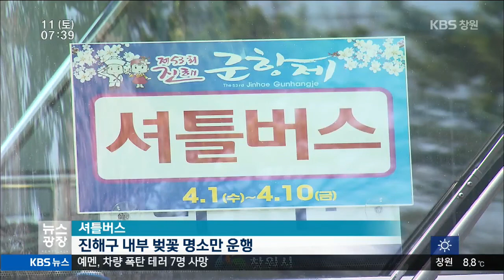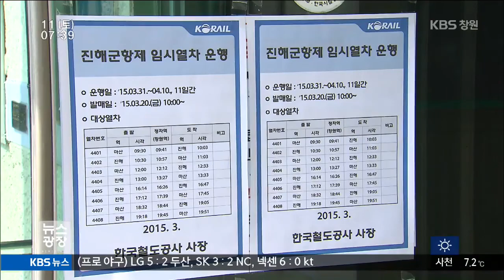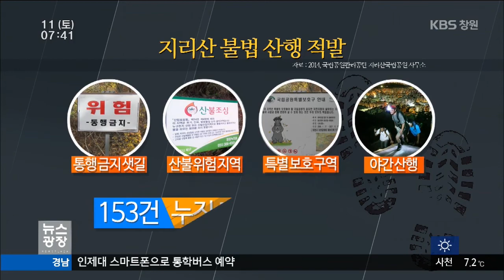[KBS뉴스광장 경남] 2015.04.11(토) 뉴스 전체보기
- 군항제 폐막, 교통 불편 되풀이
- 불법 산행, 조난 위험
- 첫 영구치아 평생 좌우
- 경남 오늘의 날씨
- 경남 곳곳서 다채로운 봄꽃 축제 개막
- 지리산 7개 시군, 지리산 한바퀴 순환버스 추진
- 인제대, 통학버스 스마트폰으로 예약
- 환경단체, 밀양 얼음골 환경훼손 대책 마련하라
- 진주 진양호, 수질 4년만에 1등급 회복
- 경남 봄 강수량 평균이상, 습해 주의